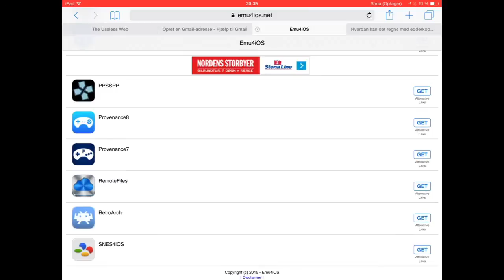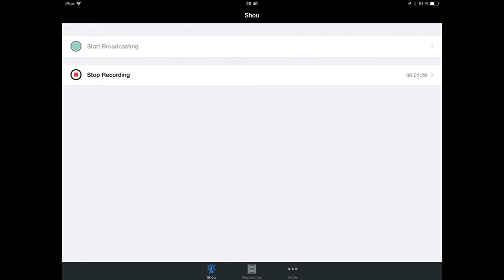Hvordan man optager sin iPad/iPhone skærm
Hvordan er det nu man gør det